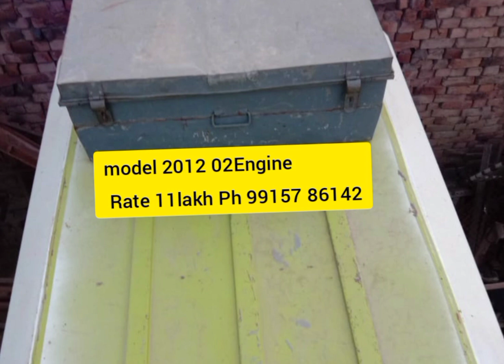Vishal 435 || शोरूम कंडीशन में मिलने वाली है कंपनी बहुत ही कम प्राइस 😁